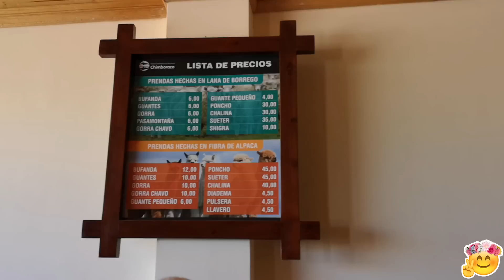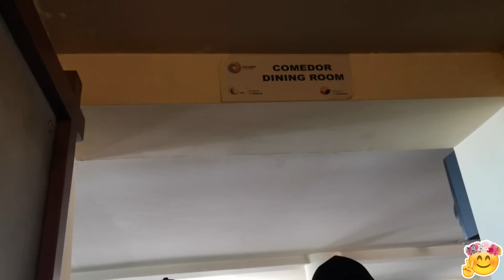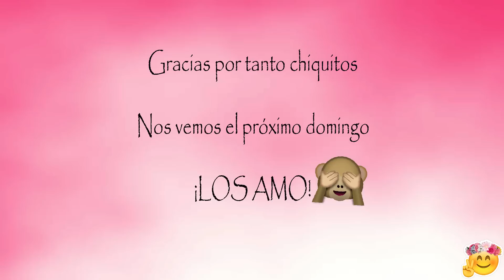😱VLOG EN EL VOLCÁN CHIMBORAZO, maravilla del Ecuador | PauPau. ❤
Holaaa chiquitos y chiquitas  soy Pau una YouTuber ecuatoriana tengo 19 años y muchos sueños por cumplir te invito a que seas parte de ellos. 💖
🙈 DÉJAME EN LOS COMENTARIOS QUE VÍDEOS TE GUSTARÍA VER!🎥
Página de facebook Hazlo, y si te da miedo ¡HAZLO CON MIEDO!